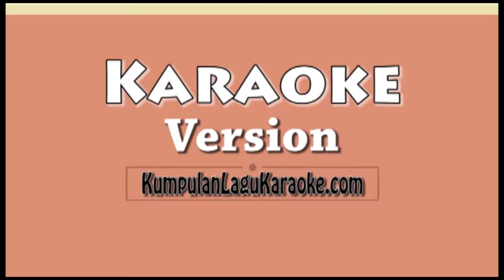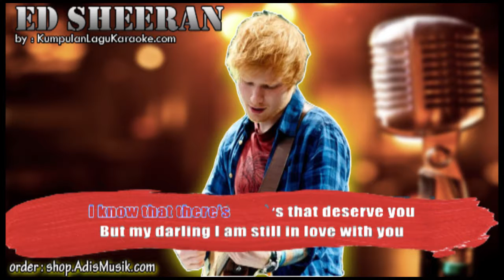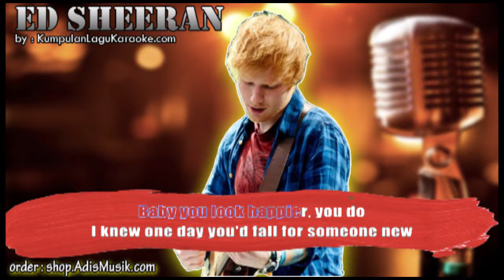HAPPIER - ED SHEERAN Karaoke